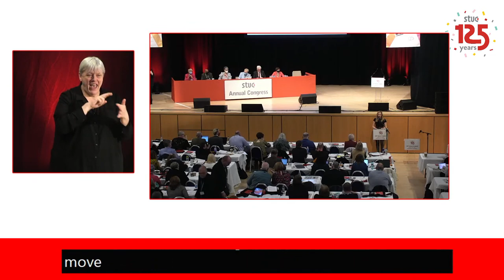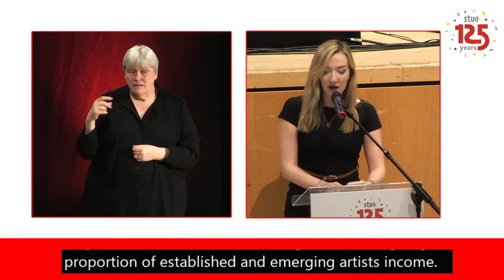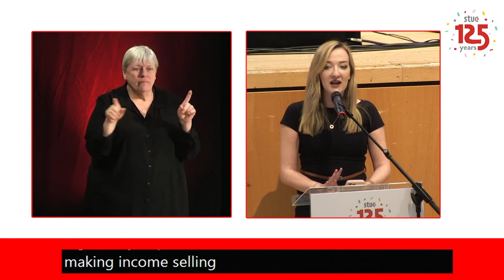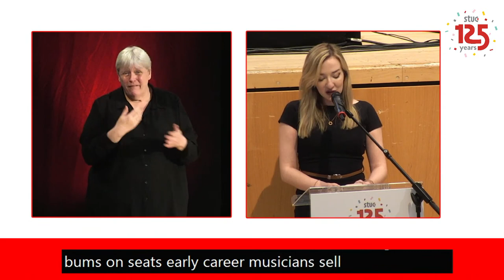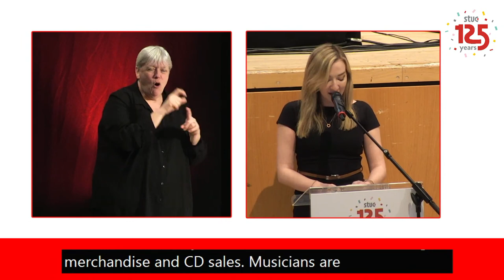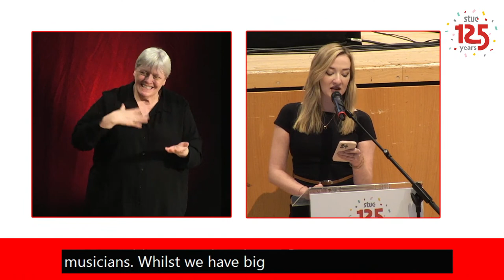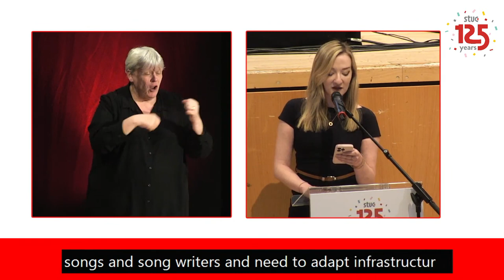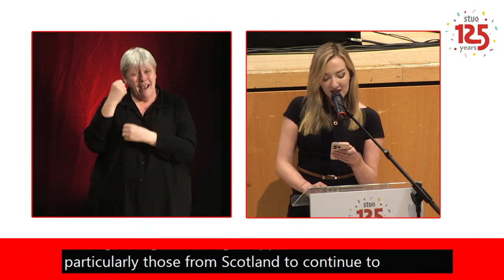Scottish Trade Union Congress 2022 - Fix Streaming Motion moved by Iona Fyfe, Musicians Union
Scottish Trade Union Congress 2022 - Musicians Union motion no. 18. 'Fix Streaming'. Iona Fyfe.

18. FIX STREAMING
“That this Congress notes that in the current
activities of the global music industry, streaming is a
large part of the careers and overall exposure of
artists, songwriters, composers and performers.
Prominent streaming platforms include Spotify,
“However, the current behaviours are frankly
shocking with regard to what those who make the
music actually receive. Payments, where they exist,
are currently miniscule amounts, far less than one
pence per stream.
“Kevin Brennan MP’s recent Bill to fix streaming by
improving remuneration for artists, songwriters and
performers unfortunately did not pass. It did,
however, gain a lot of support from Parliament and
raised the profile of the issue in the public domain.
Ensuring that this issue is resolved while there is still
a head of steam behind it is critical.
“It is with this in mind that Congress is urged to
seek support from MPs, particularly those from
Scotland, to continue Brennan’s petition and
campaign to make sure this issue is, and remains, at
the forefront of music and cultural presence and
development.”
Mover: Musicians’ Union